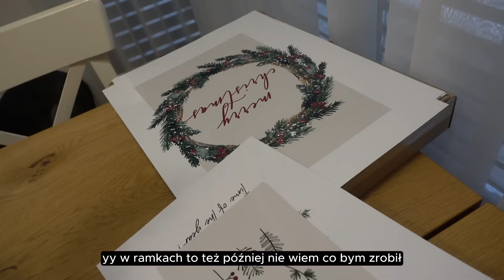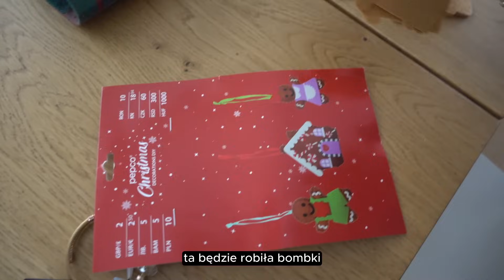VLOGMAS #1 : MÓJ PIERWSZY VLOGMAS W ŻYCIU! 🎅🎄⛄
🡆 2000 LIKE = od razu NOWY VLOGMAS od DĄBROWSKICH!

Dzisiaj skupiamy się na dekorowaniu domu, do wszystkiego namówiła mnie moja kochana żona i zobaczymy czy wytrwamy! TRZYMAJCIE KCIUKI!